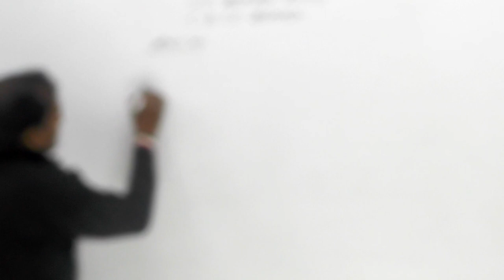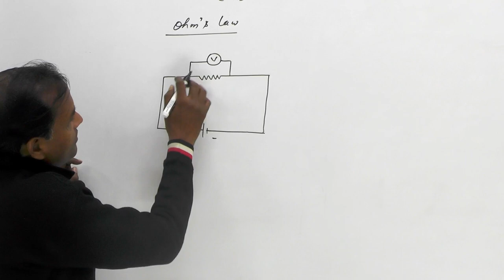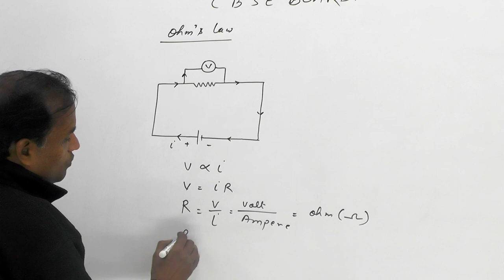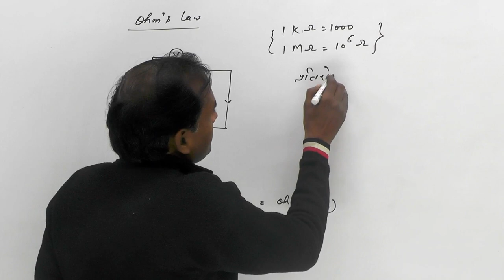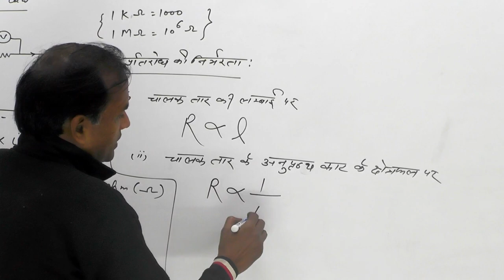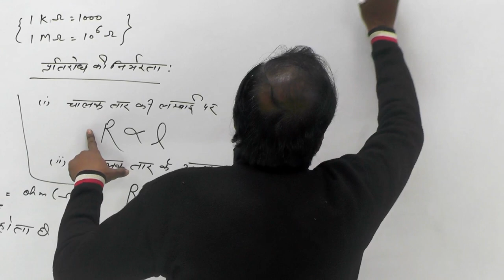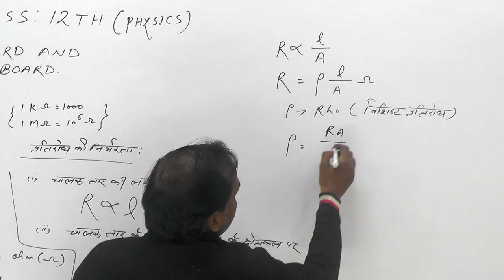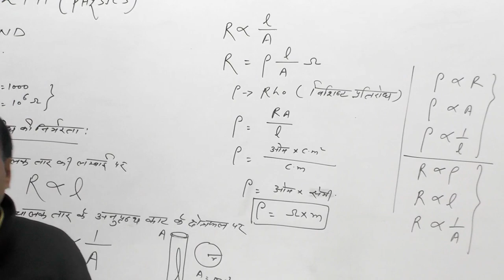Ohm’s Law |Class-12th UP Board+ CBSE Board| VERY IMPORTANT QUESTION 2024 BOARD EXAM|BY BHUPENDRA SIR